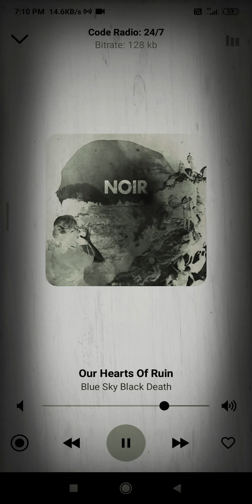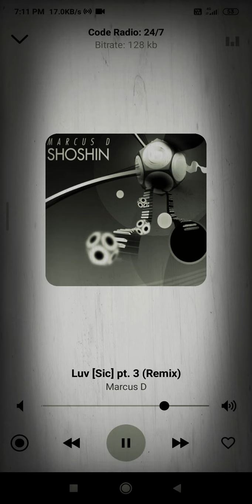S.A.BALAJI.MUSIC.COMPANY- PODCAST - 13